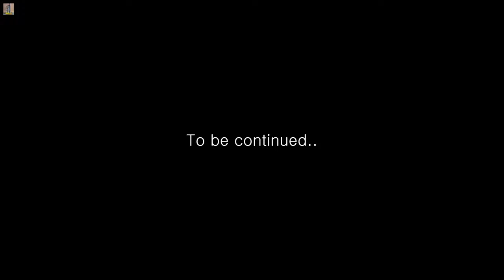Magnetic Sonic, Knuckles & Tails 네오큐브 소닉, 너클즈, 테일즈!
네오큐브 자석으로 만든 소닉 더 헤지혹의 너클즈, 테일즈!
재밌게 시청해 주세요. 감사합니다❤